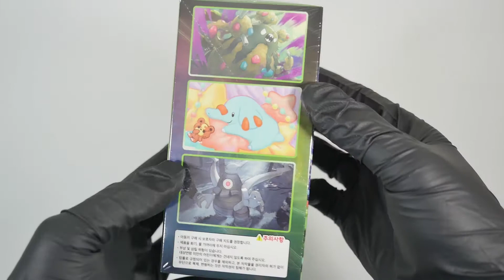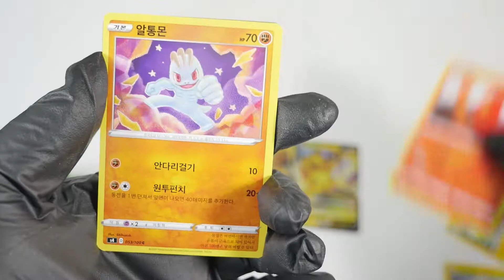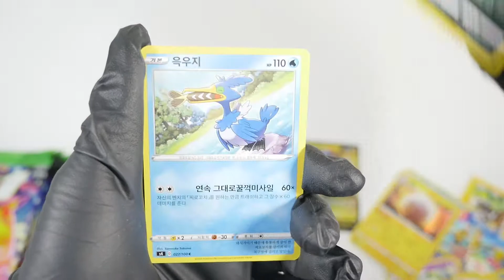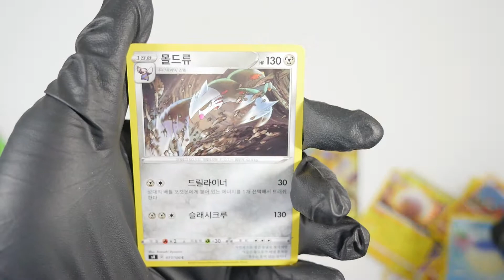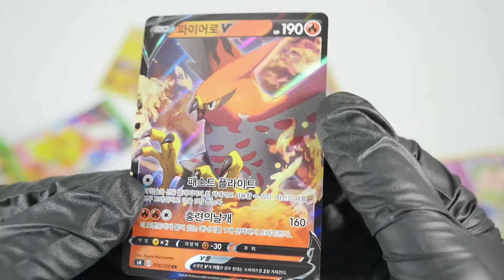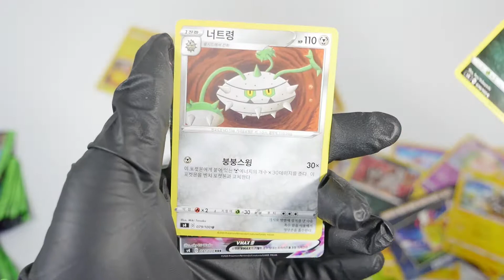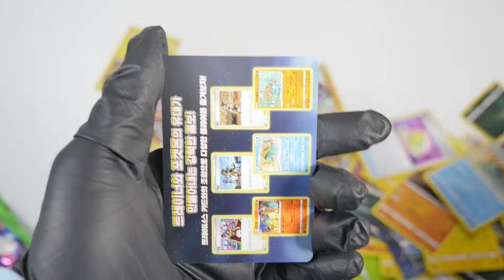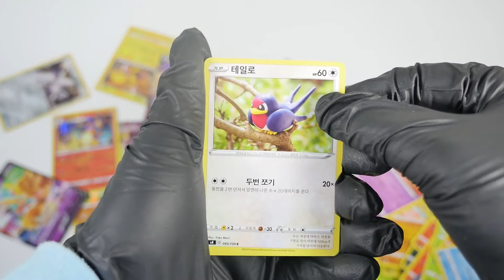Pokemon Card Sword & Shield Astonishing Volt Tackle Booster Box ASMR Opening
Pokemon Card Sword & Shield Astonishing Volt Tackle Booster Box! KOREAN ver